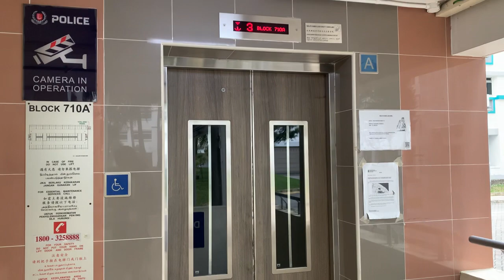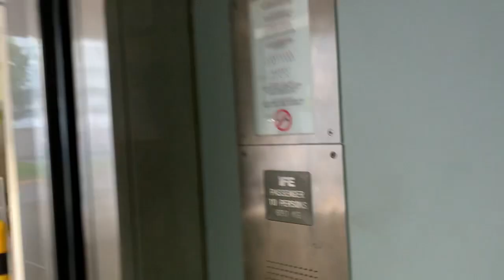HDB Block 710A (MSCP) Pasir Ris || IFE Elevator 🚘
Recorded on 6 May 2023. [VIDEO #2828] This is Block 710A Multi-Storey Carpark at Pasir Ris, serving cars surrounded Blocks 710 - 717 Pasir Ris. Maintained by IFE since 2015 i'll say. Serves 5 decks at "A" side. Like, Decks A1...

Specifications:
Floors served: 1 - 5
Manufacturer: IFE
Year Installed: 2015
Notes: Serves "A" Decks only